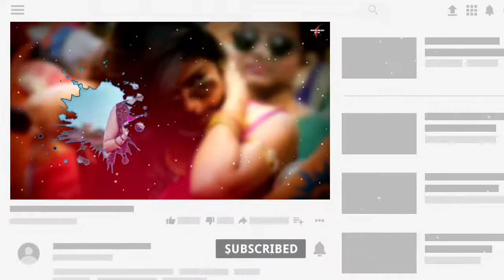Clarx- Money|| New Ringtone Faded|| 2020 Best Ringtone|| Movie Music Star